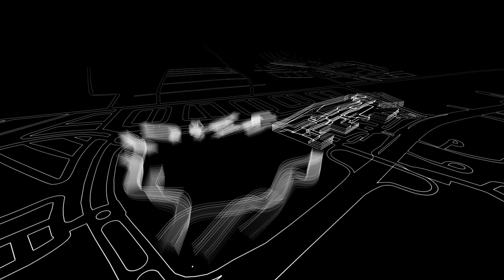Esfera City Center Monterrey by Zaha Hadid Architects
Courtesy of Zaha Hadid Architects

Description:
The building’s envelope references the local architectural language and Mexican tradition of interlocking lattice geometries to provide shading and describe the outdoor space of each residence. These lattice geometries have been used widely throughout pre-Columbian, colonial and contemporary Mexican architecture to give protection from the sun and generate varied and dynamic displays of light and shadow.
By considering their solar orientation, internal programme, spatial requirements and adjacencies, each balcony’s form has been developed to provide solar protection, privacy and generous exterior space for the apartments; defining a varied and coherent architectural language that unites the project.
Sustainability
The design targets high standards in sustainability. The materials of all external areas has been selected with consideration of their permeability, high reflectivity and low thermal mass to reduce the mean radiant temperature, together with their ability to drain rain water into the soil.
The form of each balcony has been determined by factors that include the ability to control that solar radiation particular to that part of the building, acting as a brise soleil that varies - extending laterally or horizontally as necessary - according to the orientation of each apartment.